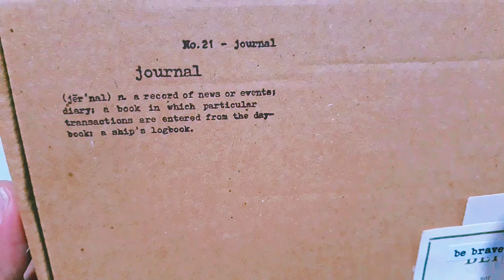frankh unboxes : paper therapy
with my newfound appreciation for die cuts since as she curates' one of a kind idril kit, i was so thrilled to make room for my budget for this bulk order that cost me only under 500php for the set . these will be used extensively for my elegant lady pastel inspired journal .

my personality may be dark, haunted, and gothic, but i also have a soft spot for multicolored pastels that scream rainbow because i also happen to be queer as fuck ! so this unboxing was a sweet spot for me. thanks, paper therapy at shopee !